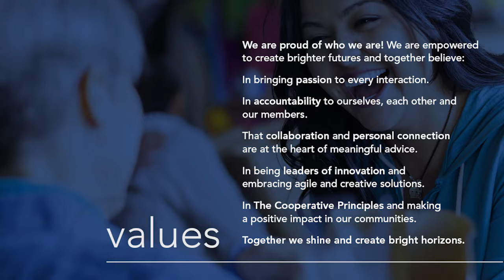Experience Life Beyond Banking | G&F Financial Group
We financially empower our members by connecting them to personalized advice and solutions. With passion and innovation, together we go beyond banking to create a thriving credit union and build brighter futures.